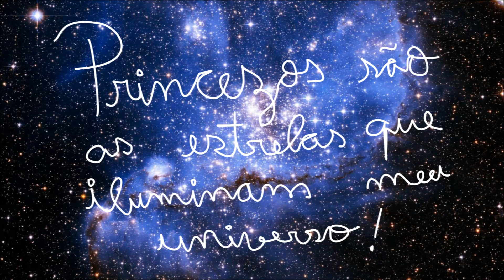⭐ Unhas de Galáxia (Galaxy Nails)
Galaxy nails tutorial